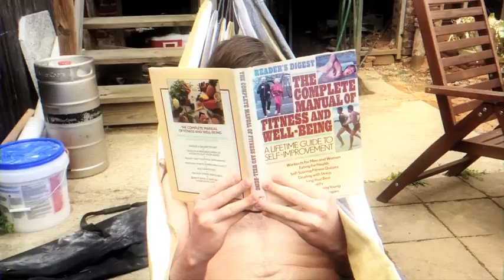LOUD BOYZ x DC BRAU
This year will be biggest and most brain melting yet with 5 bands and the release of 5 collaborative brews.